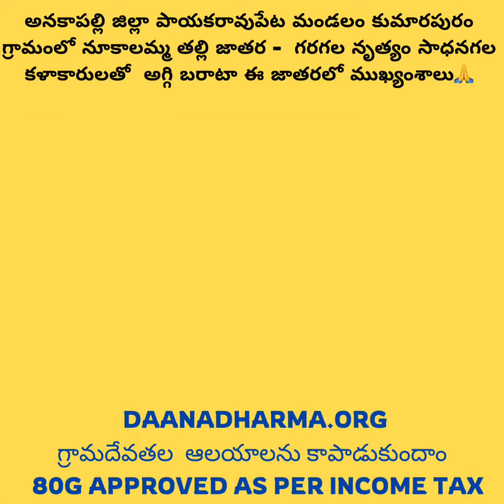అనకాపల్లి జిల్లా పాయకరావుపేట మం.కుమారపురం గ్రామంలో నూకాలమ్మ తల్లి జాతర గరగల నృత్యం , అగ్గి బరాటా